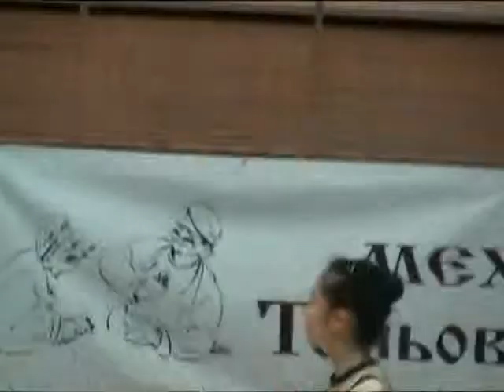Gymnast from Japan Ribbon NT"J.Shishmanova" 2014 Q